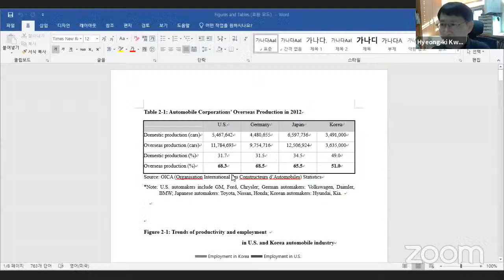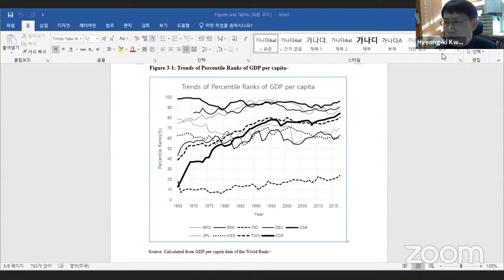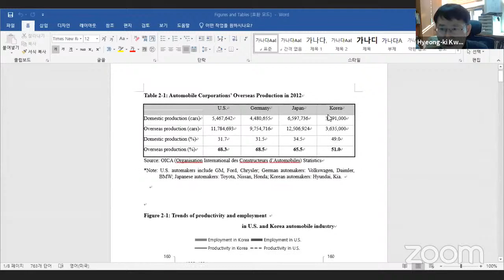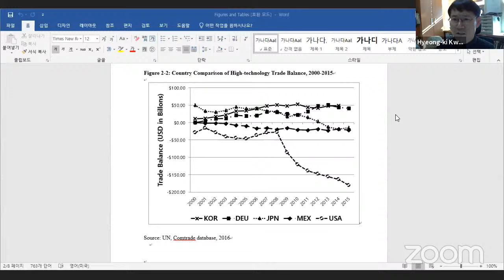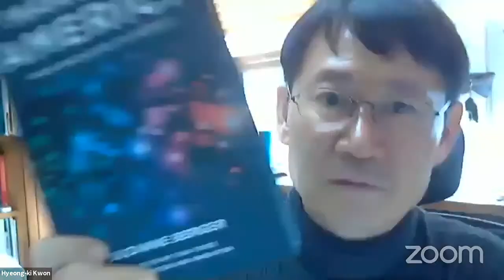Changes by Competition Evolution of the South Korean Developmental State Talk starts at 11:48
Talk starts at  11:48
Professor Hyeong-ki Kwon
PhD University of Chicago, é conhecido pelos seus trabalho em eeconomia política comparada das economias industrias avançadas, tendo publicado dois livros de referência sobre o tema um sobre a Irlanda, Politics of Social Pacts in the era of Globalization: Evolution of the Irish Social Concertation Model [Korean] (Seoul: Humanitas, 2014), ganhador de dois prêmios: “Best book of the year nominated by Korean Political Science Association in 2015, and an Excellent Book of Basic Sciences by the National Academy in 2015”; e sobre a Alemanha,  Fairness and Division of Labor in Market Societies: A Comparison of U.S. and German Automotive Parts Markets (New York: Berghahn Books, 2004).  Recentemente, o Prof. Kwon tem estudado a resposta da Coréia do Sul à globalização, tendo publicado os seguintes artigos “Varieties of Globalization and National Economy: Korea’s Experience from a Comparative Perspective.” Journal of International Relations and Development (with Kyung Mi Kim) (2020 September) e “The State’s Role in Globalization: Korea’s Experience from a Comparative Perspective.” Politics & Society, Vol. 45, No. 4 (December 2017), 505-531 (with Kyung Mi Kim).

A Rede de Estudos em Sociologia Econômica do Rio de Janeiro RESERJ  - Programa de Pós-Graduação em Sociologia Política PPGSP do IUPERJ-UCAM, Programa de Pós-Graduação em Sociologia e Antropologia PPGSA da Universidade Federal do Rio de Janeiro e  Programa de Pós-Graduação em Sociologia PPGS da Universidade Federal Fluminense em colaboração com o Programa de Pós-graduação em Estudos Comparados sobre as Américas PPGECSA da Universidade de Brasília.